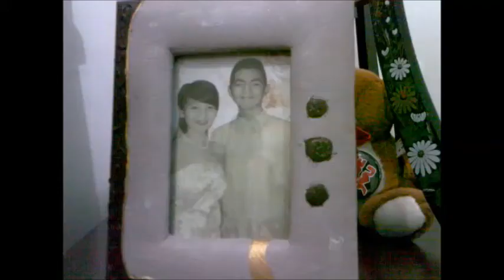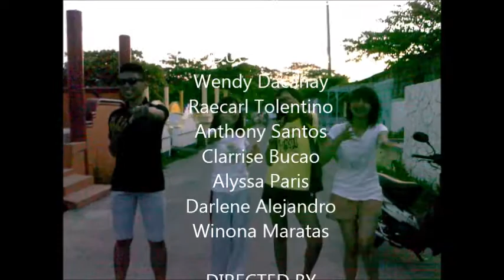The Feather Pillow | A Short Film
By Horacio Quiroga

Short Film 1st Placer
DIRECTED BY:
Alanis Velasquez

SCRIPTWRITER:
Clarizze DelRosario

Camerawoman/Video Edited:
Angel Victor

CASTS
Chelsi Cruz as "Alicia Quiroga"
Earl James N. Canzana as "The Doctor"

MAIDS
Maricar Macarubbo Aquino
Mary Jane Gaon

GRANDCHILDS
Sheena Saniel Aquino
Jhazz Jacob Enova
Rubelyn Hernandez

ENTOURAGE
Gerlie Paladan
Mae Velasquez
Pamela Sunga
Rainy Samolde
Nikko De Leon
Patrick Polvorido
Winsher Stewart
Aldrin Jose
Carlo Bernabe
Bernard Abante
Jethro Dianquinay
Roibinn Goden

PRODUCTION TEAM
Wendy Dacanay
Raecarl Tolentino
Anthony Santos
Clarrise Bucao
Alyssa Paris
Darlene Alejandro
Winona Maratas

A VERY SPECIAL THANKS TO:
Dacanay Family
Mr. Benedict A. Rivera